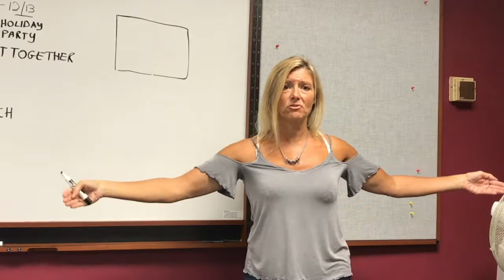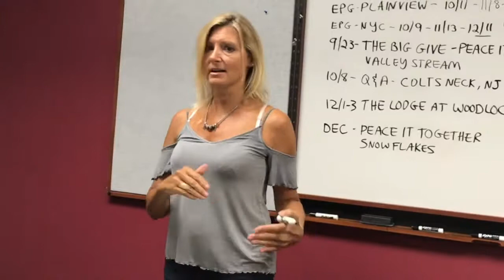Changes since 9/11 & Autism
Excerpted from Karen Garvey's September Enlightenment Power Group in Plainview, NY.